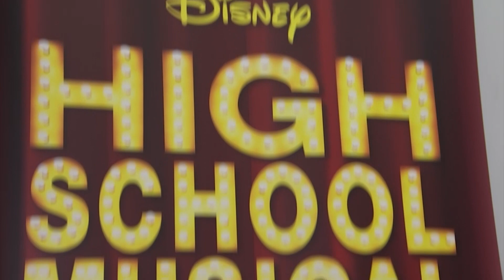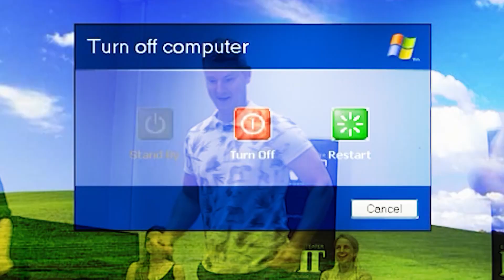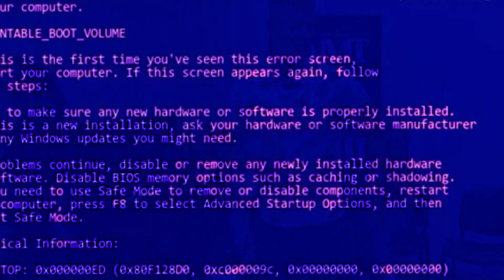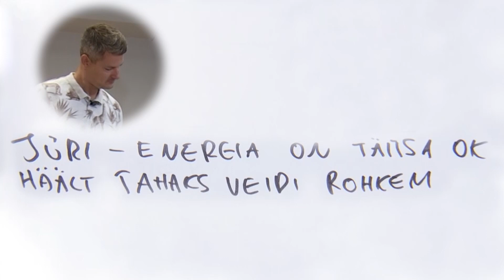"Õhtu!" - Muusikali casting